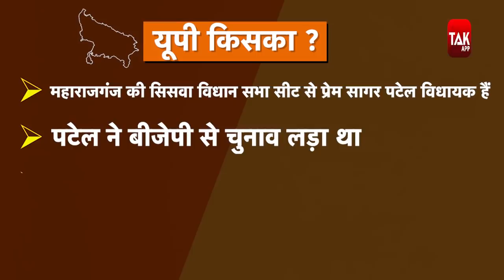UP विधानसभा चुनाव से पहले महराजगंज की सिसवा सीट के विधायक जी का रिपोर्ट कार्ड | Ep.91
UP विधानसभा चुनाव से पहले महराजगंज की सिसवा सीट के विकास पर बीजेपी विधायक का क्या है कहना सुनिए, कितने वादे पूरे कितने अधूरे, तो विपक्ष की क्या है कहानी